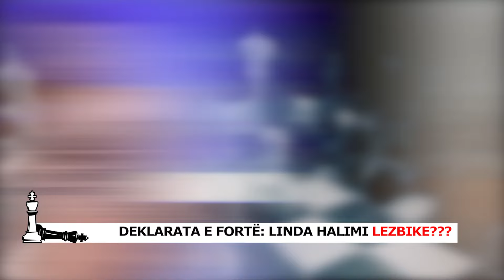Deklarata e fortë: Linda Halimi lezbike???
Konkurrentja e spektaklit televiziv “BBVK2”, Santiana Maloku ka bërë një deklaratë të fortë për këngëtaren Linda Halimi.
Ajo mendon se Linda është lezbike dhe rrëfen se këtë gjë ia ka treguar vetë Linda.